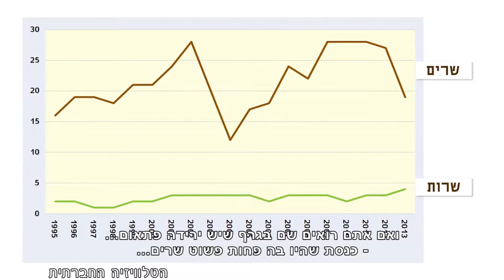מגזין 35 – ספטמבר – ל"מכאן" ערוץ 98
הטלוויזיה החברתית מציגה: פאנל בהשתתפות חברות הכנסת עאידה תומא סלימאן (הרשימה המשותפת) ומרב מיכאלי (המחנה הציוני) ופרופסור חנה הרצוג. על נשים בפוליטיקה הישראלית.